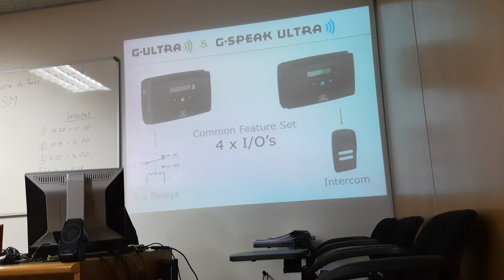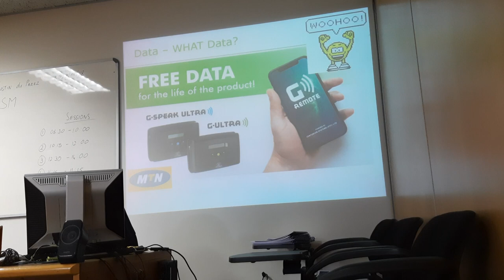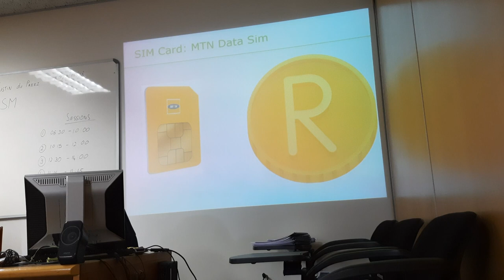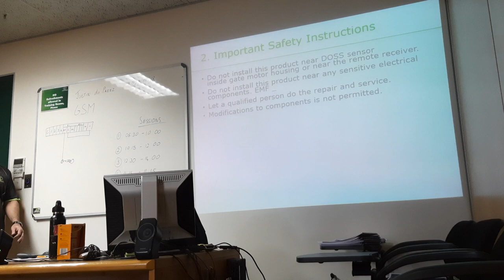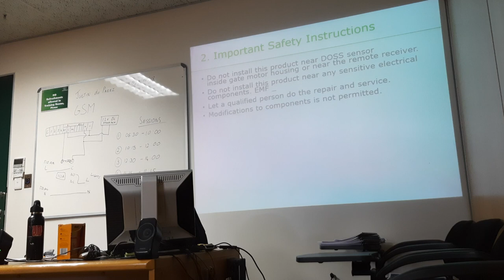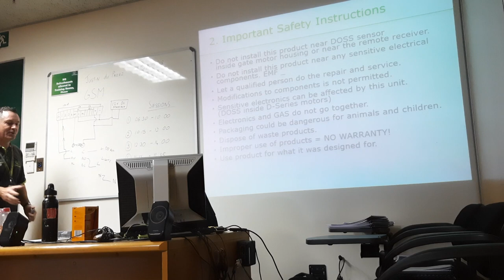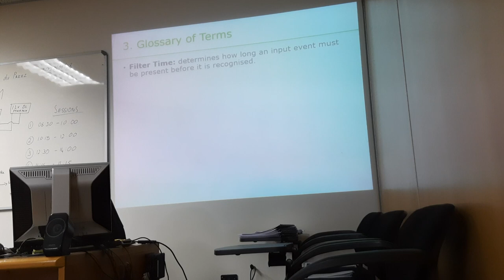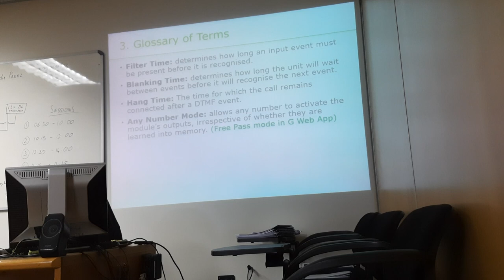how to connect g ultra and ultra g speak,centurion just introduce